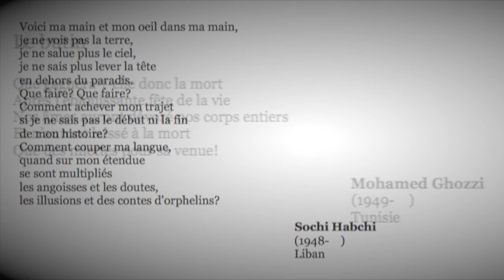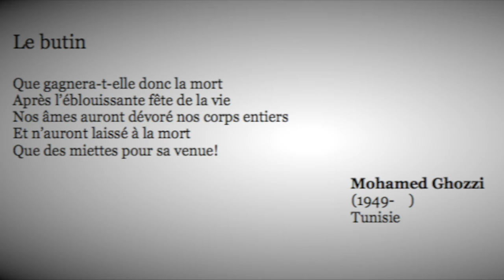ÉCRIRE D'UN SANG SEMBLABLE | Introduction à la poésie arabe moderne [#2/3]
Au hasard de la toile, voici que je trouve cette "anthologie" de la poésie arabe moderne, qui m'est plus que pour vous une découverte nouvelle. Aussi, et sans autre matériau que celui-là depuis, vous proposé-je cette première vidéo d'une série prochaine, ainsi nommée: ECRIRE D'UN SANG SEMBLABLE.

0:00 - Jalil Haidar
0:28 - Sobhi Habchi
0:57 - Mohamed Ghozzi
1:09 - Joumana Haddad